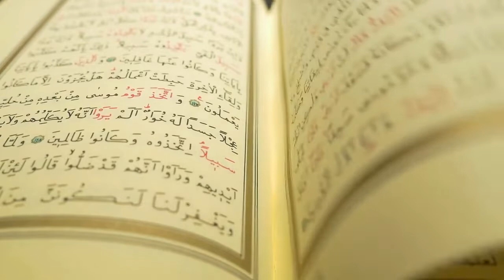freebackgroundvideo August 5, 2022